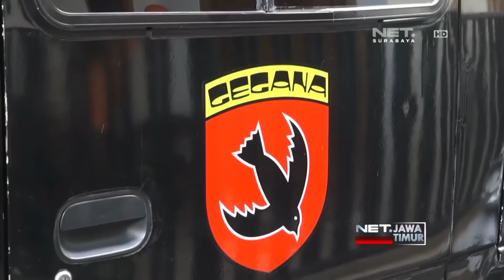NET. JATIM - DENSUS 88 GELEDAH RUMAH TERDUGA TERORIS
** NET. JATIM **

TIM DENSUS DELAPAN-DELAPAN ANTI TEROR MENANGKAP TIGA ORANG TERDUGA TERORIS DI SURABAYA, PASCA PENANGKAPAN DENSUS DELAPAN-DELAPAN LANGSUNG LAKUKAN PENGGELEDAHAN DI TIGA RUMAH TERDUGA TERORIS, HASILNYA DITEMUKAN SEJUMLAH SENJATA RAKITAN BAHAN PELADA DAN BOM SIAP LEDAK BESERTA DETONATORNYA.